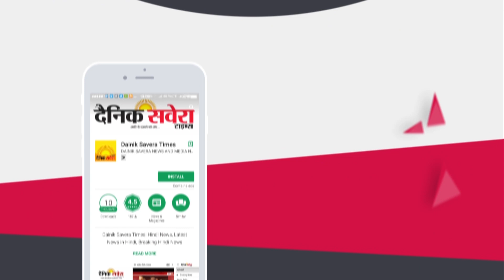Kulwant Dhaliwal ने England में NHS को दिया 51 हज़ार Pound का Cheque